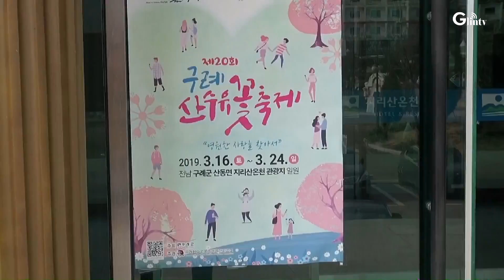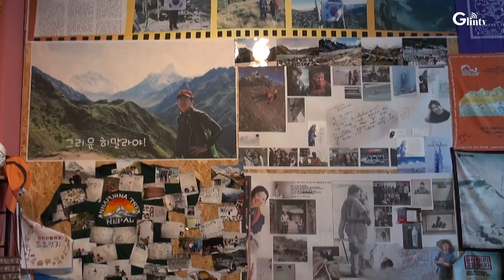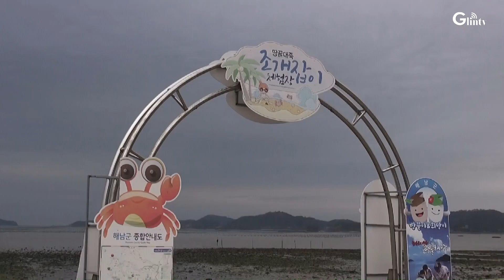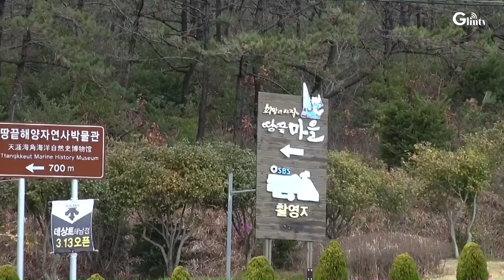땅끝마을 가는길에 만난 구례산수유꽃축제와...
충남 공주에서 해남 땅끝마을로 내려가며 만난 전남 구례산수유꽃축제 지리산 해남의 땅끝마을 풍경들은 금수강산이라는모국의 아름다움을 되새겨준 여정이었다.